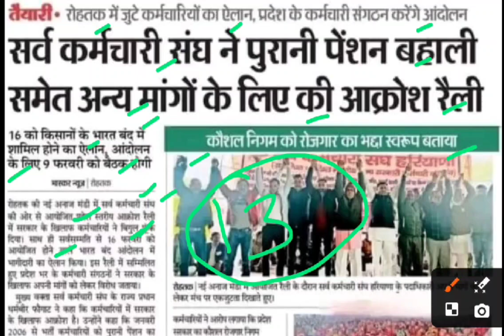पुरानी पेंशन वाली समेत अन्य मांगों के लिए रैली,old pension rally latest news,ops news,purani pension